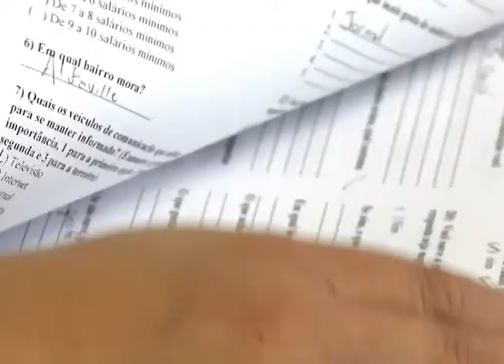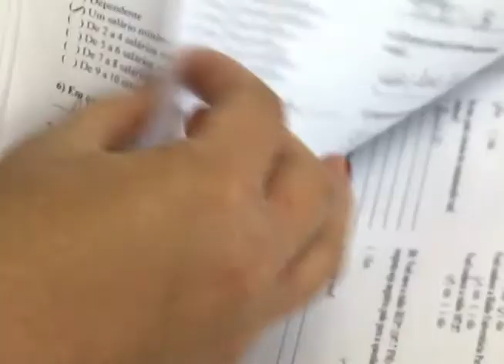TV UP / UP NOTÍCIAS - Emprego na área em que já estuda (29/08/2012)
Matéria exibida no telejornal UP NOTÍCIAS em 29/08/2012. Repórter: Thales de Paiva.